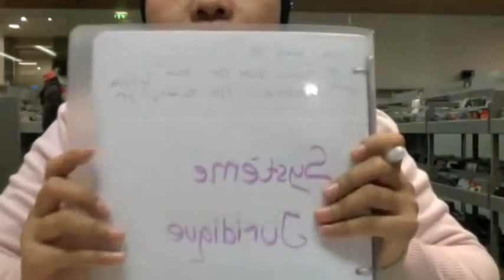Let's Study!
Untuk mahasiswa dan pelajar  Indonesia di seluruh dunia, semangaaattt! :D